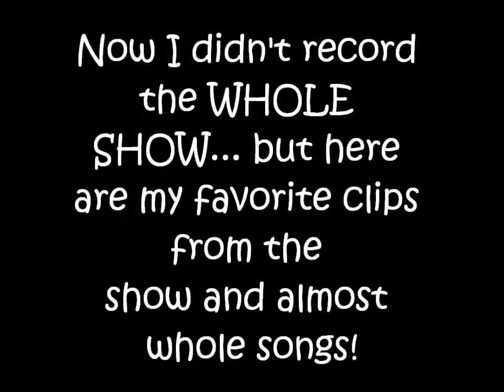Move Live Tour SLC 73115 Part 2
Part 2 of my video clips from the show Move Live Tour July 31, 2015 in Salt Lake City.